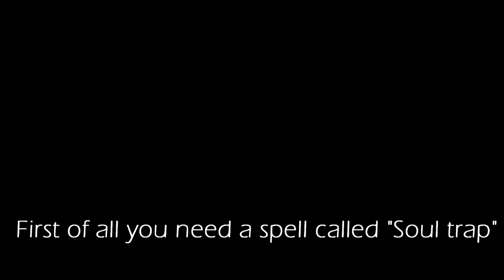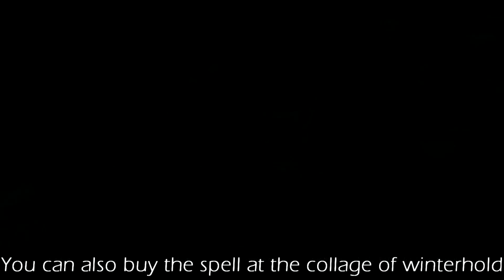Skyrim | how to level up conjuration quickly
this is the fastest way I found and I just wanted to share it.

Tags: Skyrim | how to level up Alteration conjuration quickly the elder scrolls rexrulls ork productions ORK minecraft 1.0.0 After effects Cinema 4D why are you reading the tags again? GLSL